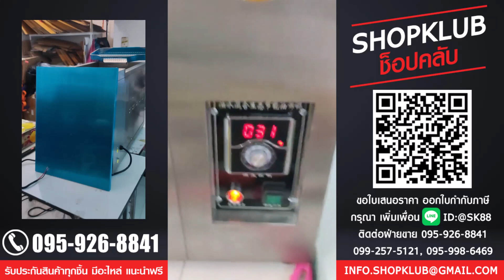หม้อทอด35ลิตร